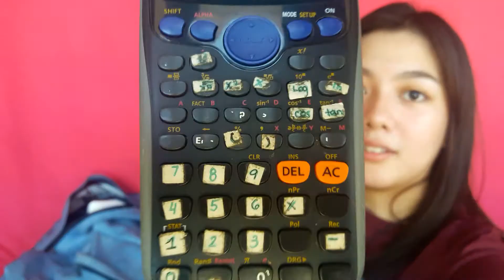What's In My Backpack 2017! | Aira Reyes (Philippines)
Gusto ko na agad magsorry dahil sa madilaw kong video huhu. I hope maintindihan nyo ang dinaranas ng aking camera na ayaw makakita ng blue.

YouTube Channel of Edlene Daitol

B U S I N E S S / COLLABORATION